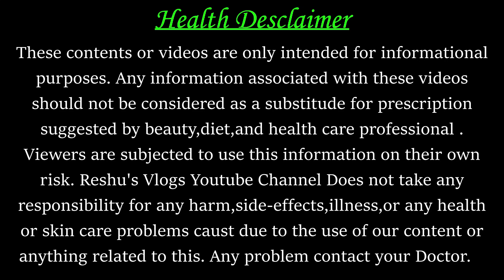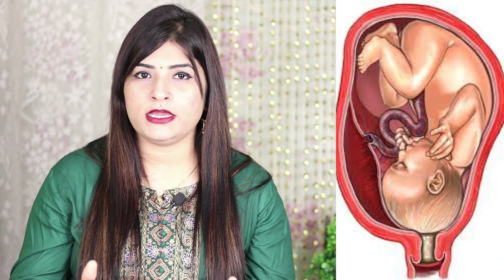Normal Delivery Symptoms in Hindi | Labour Pain Symptoms | How to Know Normal Delivery Symptoms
About this video- Friends aaj ke is video me maine bataya hai ki normal delivery symptoms hindi language me to ye video poora jarur dekhien kyunki ismein humne labour pain symptoms bataya hai

Your Queries-
Normal Delivery Symptoms in Hindi
Labour Pain Symptoms in Hindi
How to know Normal Delivery Symptoms
kaise pata kare ki delivery hone wali hai
normal delivery
child birth
labor pains
symptoms of labor
signs of labor
signs of labor approaching
labor pain ke lakshan aur hospital jane ka sahi samay
delivery ka time kaise pata chalega
delivery time kaise pata kare
delivery hone ke lakshan
pregnancy
pregnancy tips